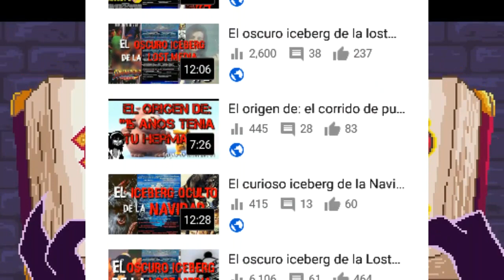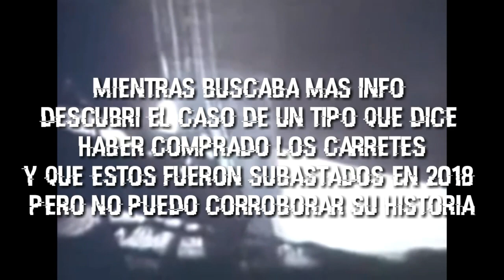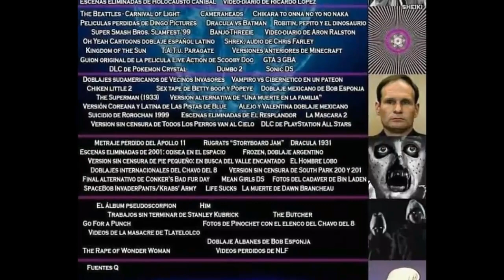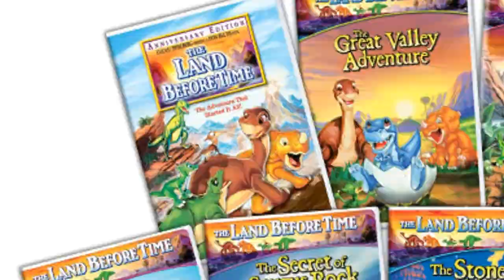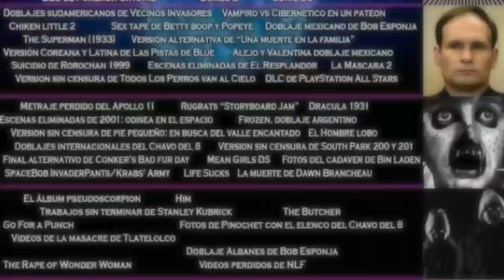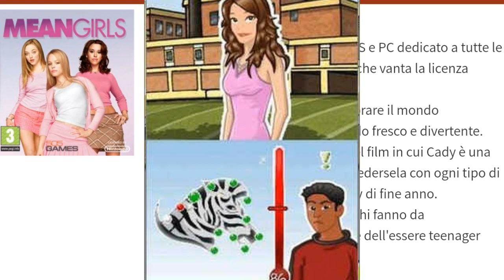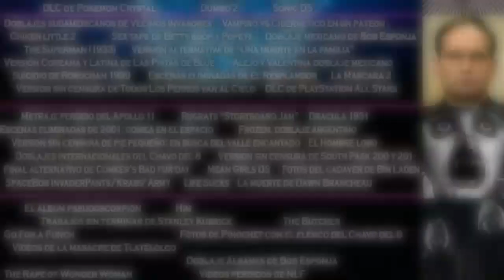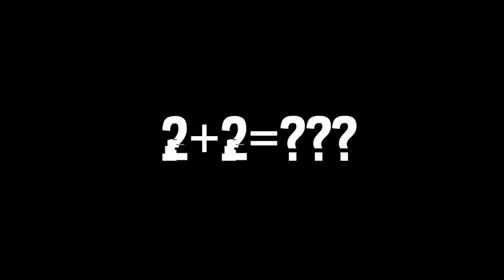El oscuro iceberg de la Lost Media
Holaaaaaaaaaaaaaaaaaaa
Muchas "a" pero debo llenar la descripcion y no se ni que escribir asi que, ahm, no se, hola supongo

Esta es la penúltima parte de esta serie y pronto vendran mas cosas, espero que disfruten el video tanto como yo sufri editandolo, no se olviden de dejar su like y suscribirse, eso me ayidaria a mi y a mos 90 hijos